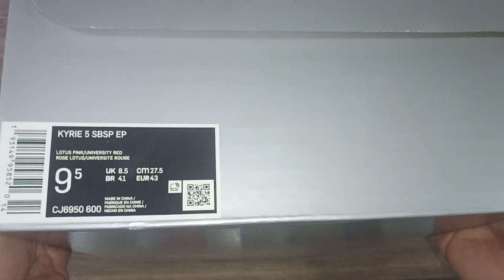UNBOXING PATRICK STAR 2019 Spongebob x Nike Kyrie 5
UNBOXING
SPONGEBOB X NIKE KYRIE 5
PATRICK STAR
2019

STYLE CODE: CJ6951-600 / CJ6950-600

COLORWAYS OF KYRIE 5